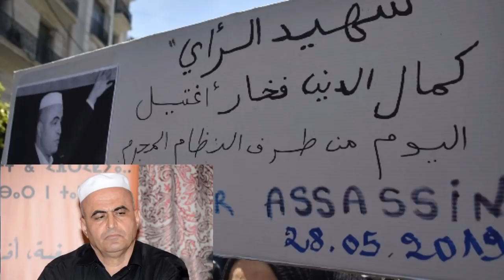Hospitalisation de lakhder bouregâa: quelles sont les options de Gaïd Salah ?!!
Le malaise du moudjahid Lakhdar Bouregâa a semé un vent de panique au sein du pouvoir. Devenu l’icône par excellence du Mouvement , l’ancien commandant de la Wilaya IV historique, respecté pour ses hauts faits ...